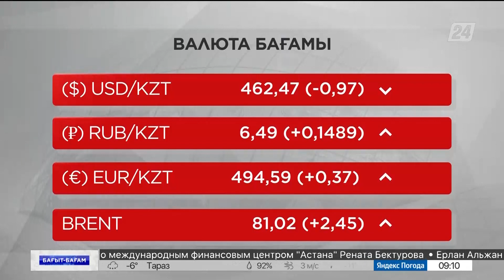Қытай Қазақстан мұнайын көптеп сатып ала бастады | Бағыт-бағам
Биыл елімізден қатынайтын халықаралық рейстердің саны артуы мүмкін.